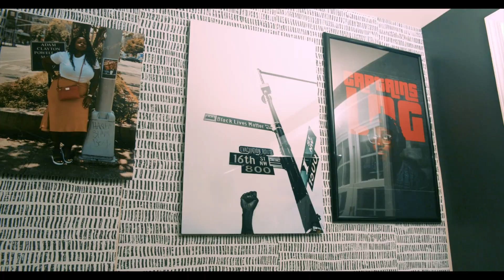Ep.131 - Chicken n Gravy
Topics:

00:00 Intro
01:26 Weekend Recap
11:42 NFL: Dan Snyder
16:05 Jonathan Majors
20:44 Local Stuff: DC to add over 300 more speed camera's
25:52 New Balance:  The Great Debate
30:49 Dad Joke

What’s the show about?
Rob and Rick are 2 guys from the D(M)V area.  Both are fathers and husbands who enjoy talking sports, music, comedy, and local stuff.  There is a lot of personality between the two and both are very “unfiltered”.

Equipment:

Rode Podmic: Rode PodMic Cardioid Dynamic...
Rode Procaster
Blue Compass Boom Arm
Zoom Podtrak P4
XLR Cables
Sony A6000 Mirrorless Camera
Canon EOS Rebel T7 DSLR Camera
LED Strip Lights
Softbox Lighting Kit
Tascam TH-02 Studio Headphones